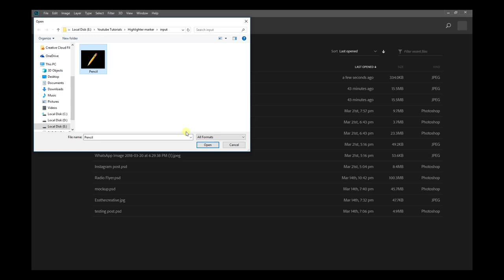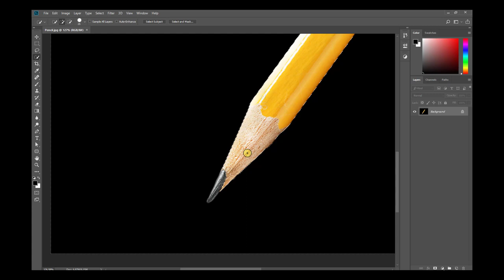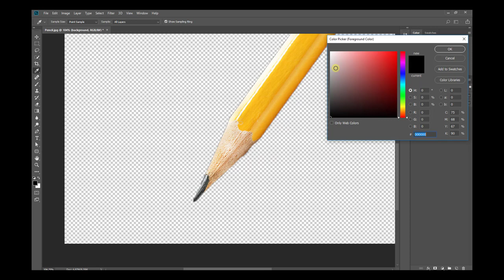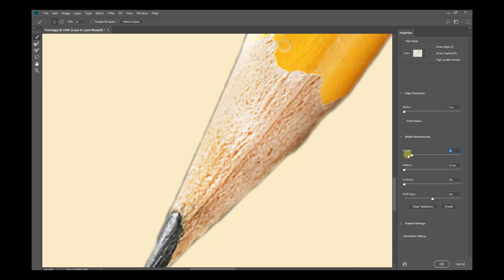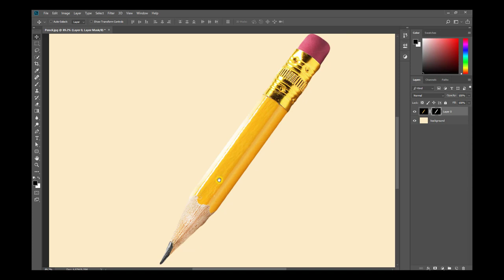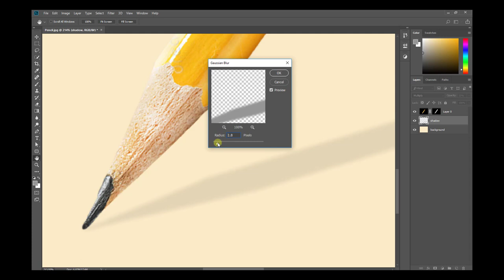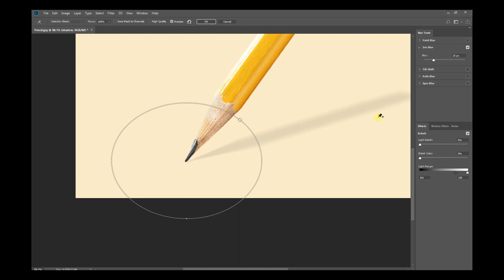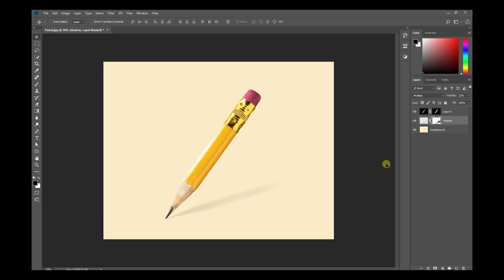Photoshop tutorials in urdu | How to Make 2 Magic Sliders for Fast Smooth Selections in Photoshop CC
Make Amazing Selections and Smooth Masks Quickly Using the Combination of 2 Hidden Sliders in Photoshop CC! Learn how to get rid of jagged edges by working the right settings in "Select & Mask" properties and then use the combination to refine the edge further.

Features include:

photoshop cc 2015 oil paint filter download
oil paint plugin for photoshop cc mac
photoshop cc 2017 oil paint filter download
oil painting effect in photoshop 7
photoshop oil paint filter download
photoshop oil paint filter missing
photoshop oil painting effect
open head photoshop tutorial
water head photoshop
water head photoshop tutorial
flower face photoshop
skull face photoshop
flower effect in photoshop
photoshop paint explosion
powder explosion free
powder brush illustrator
effect
cs5
cs6
cc
creative cloud
easy
tricks
help
remove
image
blur
texture
photoshop basics tutorial
design
tutorials
crafts
beginners
shadow
layer
burn
5-minute crafts
mask
transformation
lipstick
effects
photoshop effect
water effect
fantasy
 resolution
software
advanced
displacement
layers
filter
opacity
photo shop
photoshop tips
rain effect
gimp
picsart
photoshop online
cs4
blend
crop
ted talk
remove background
arunz creation
smoke effect
photoshop editor
graffiti
dispersion
adobe photoshop cc 2017 tutorial
color range
manipulation tutorial
poster design
contrast
change background
portrait photography
photography tutorial
photoshop manipulation tutorial
cs5
photoshop background
cut out hair
illustrator
adobe illustrator
surreal
how to cut out hair in photoshop
blend mode
adobe creative cloud
displace
photoshop tutorials
abstract
creative cloud
dodge tool
phlearn
layer mask
photoshop photo effects
double exposure
photoshop hair
photoshop update
photoshop search
adjustment layer
3d effect in photoshop
color grading
graphic design
3d manipulation
learn photoshop
pen tool
gradient
artwork
lifehacks
disintegration effect
photoshop tutorial photo effects
photoshop cs3
photoshop effects tutorial
blend if
photoshop color effects
adjustment layers
photoshop tutorial beginner
disintegration
photoshop light effects
photoshop brush
in depth
adobe photoshop tutorials for beginners
basic manipulation
smart object
photoshop tutorials photo effects
image editing
handcraft
image manipulation
proyectos faciles
nace
bulb
egg
designing
samkhan
portrait edit
terry white
compositing
samkhan
samkhans
samkhancreative
sam khan creative
creativesamkhan
creative samkhan
how-to
remove
class
image
ted talks
2017
how to make
easy
change
highend
fix
photoshop
photography
text
beginners
burn
how to photoshop
ted
photoshop 2017
photoshop effect
basic effects photo
software
logo
editing
photoshop tutorial
tedtalks
typography
background
effect
photograph
color correction
brush
portrait
professional
tutorials
tutorial photoshop